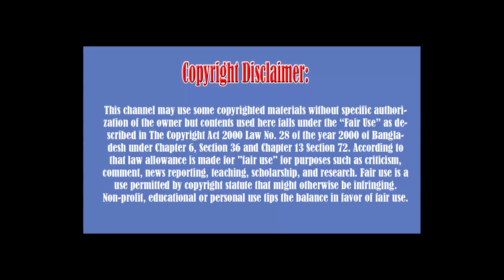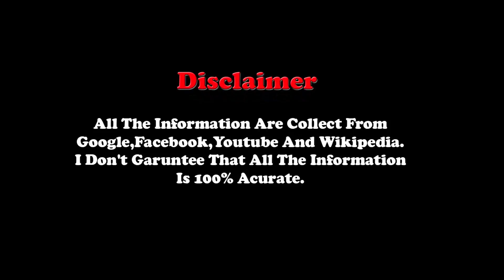The 10 Most Powerful People in Americ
10. Larry Fink – CEO of BlackRock
9. The CEO of Faceboo
8. The Co-founder and CEO of Alphabe
7. The CEO of Amazon.com
6. Abigail Johnson – The CEO of Fidelity
5. Bill Gates
4. The Executives of Koch Industries
3. Janet Yellen
2. The CEO of Berkshire Hathaway
1. POTUS: Whoever he may be